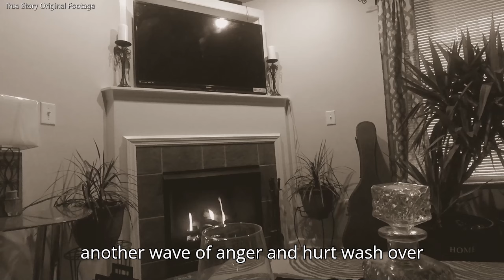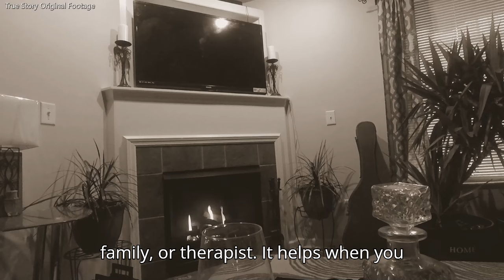Ex Caught Cheating with Her Colleague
Today's story is about a wife getting caught sleeping with younger colleague.